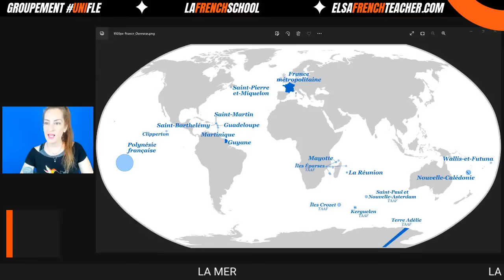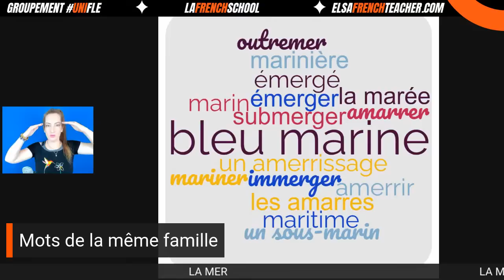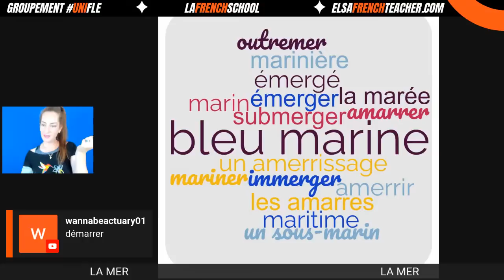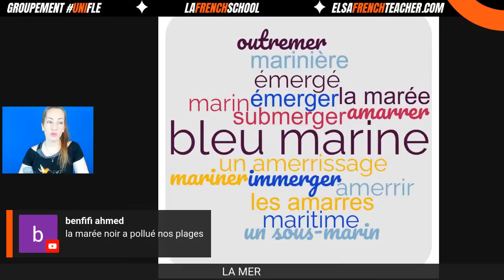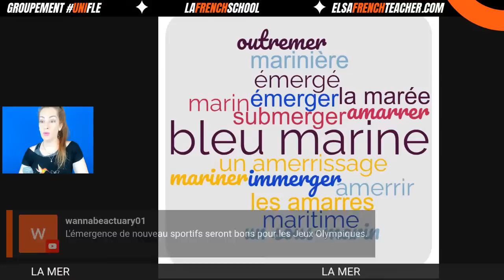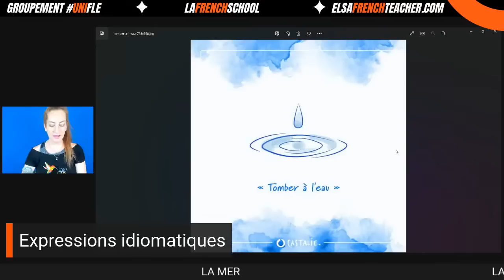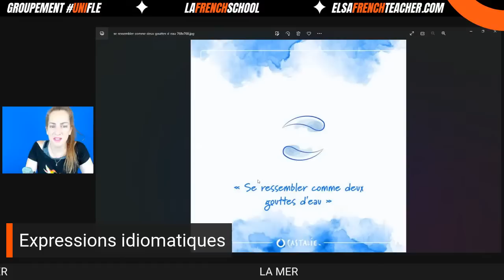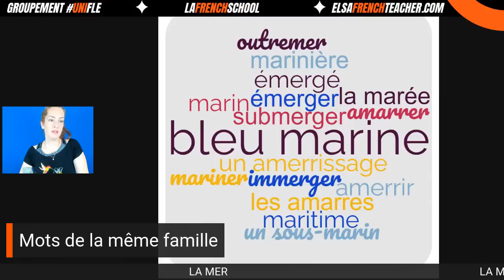Live - VOCABULAIRE de la mer ET STRATEGIE pour améliorer son vocabulaire.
On parle du vocabulaire de la mer et je vous donne des stratégies pour apprendre le vocabulaire.